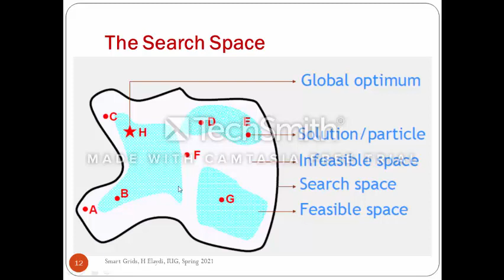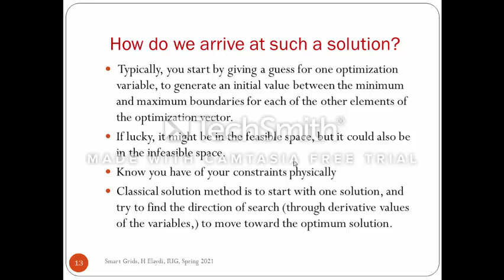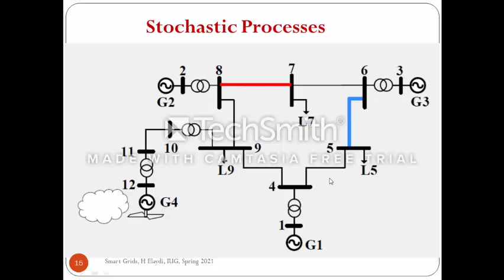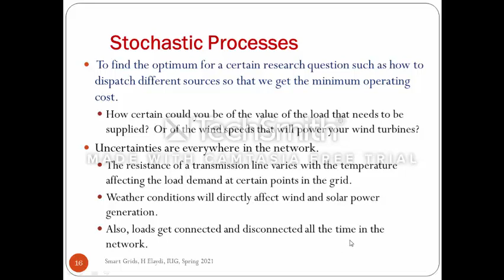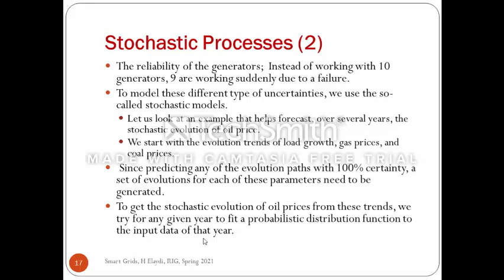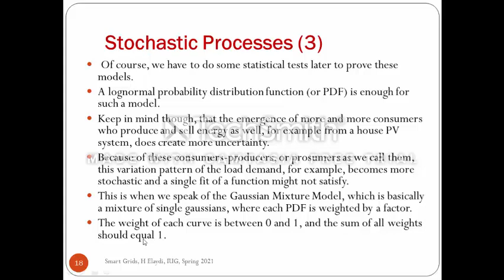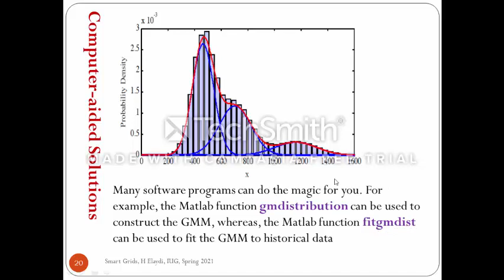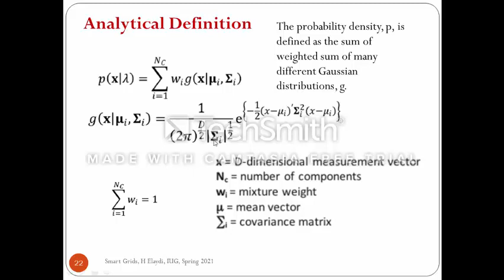SmartG Week 5 Part 5 OPF